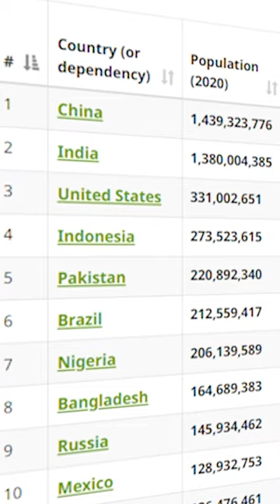Exploring the Diversity of Pakistani Demographics |ft. Khurram Zuberi